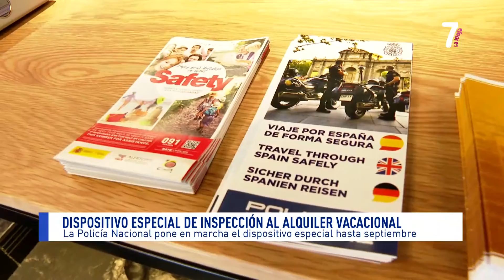2ª EDICION 11 07 2022